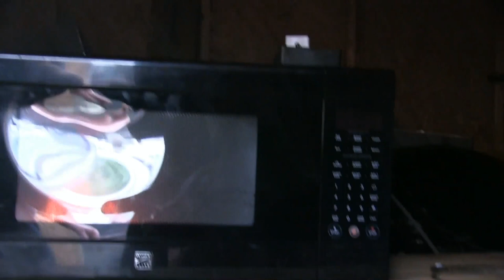Death Demon Skeleton In The Microwave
Halloween is just around the corner and that means it is time to microwave two Halloween themed items. One is a very loud and annoying death demon and the other is a spider with a lot of flatulence. We hope all of you have a fun and safe Halloween.